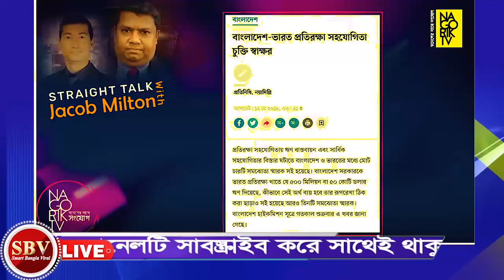এইমাত্র নতুন পাওয়া আজকের বাংলা খবর। আজকের বিশেষ সংবাদ বিশ্লেষন পর্ব- 235। smart Bangla viral 2022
এইমাত্র নতুন পাওয়া আজকের বাংলা খবর। আজকের বিশেষ সংবাদ বিশ্লেষন পর্ব- 235। smart Bangla viral  2022। Jacob Milton talking today